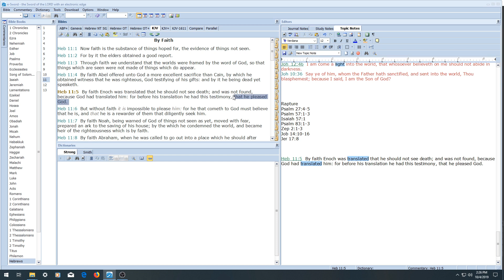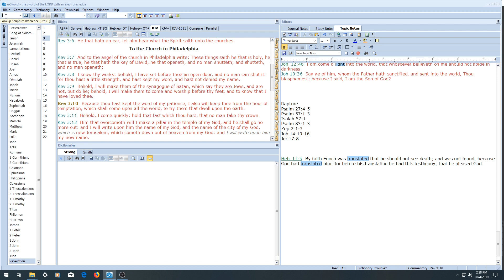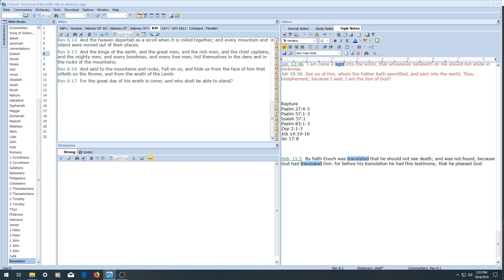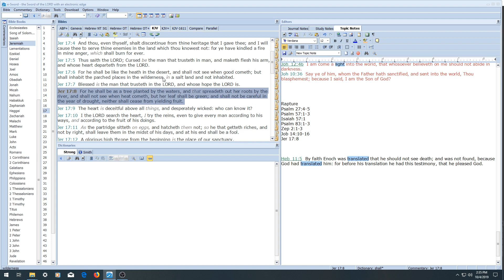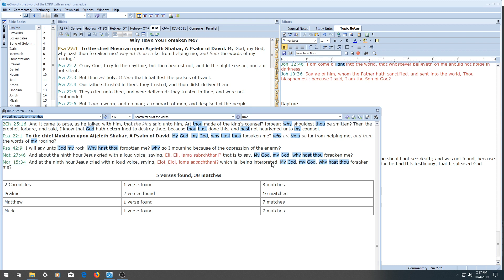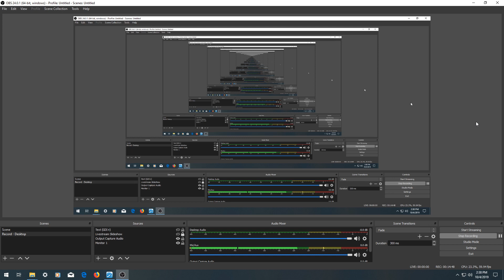Pretrib Rapture Shadows; Old & New Testament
In this video I show some brief Rapture Shadows in the Old and New Testament.

Apocalypse